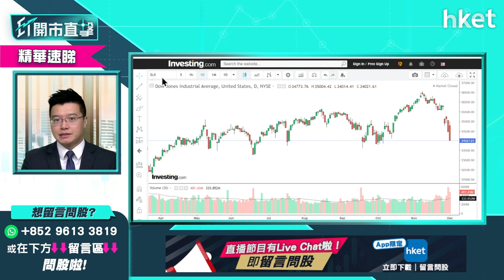【ET開市直擊】（精華）美股市況未明 哪些股份不宜沾手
美國發現本土首宗Omicron病例，再加上聯儲局「收水」步伐或加快，令美股變得更波動。投資策略上，哪些股份不宜沾手？LW A.M.基金經理/合夥人黃耀宗（Andy）為你分析。